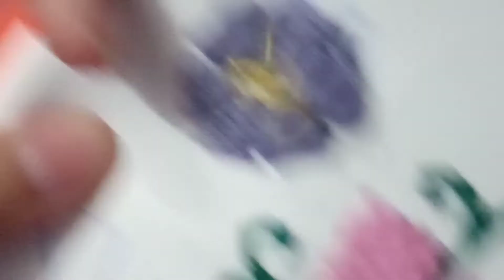طريقه تطريز زهره مختلفه ومميزه بطريقه سهله 💙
هنستخدم فى الفيديوا انهارده طريقه جديده لورده مميزه وجميله وكمان مختلفه عن الاشكال المعتاده
اتمنى يعجبكم